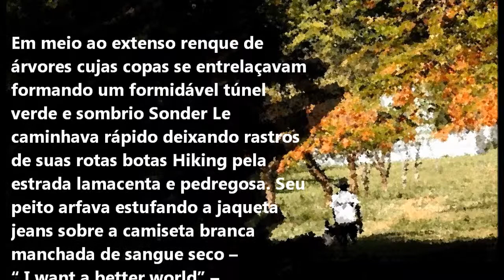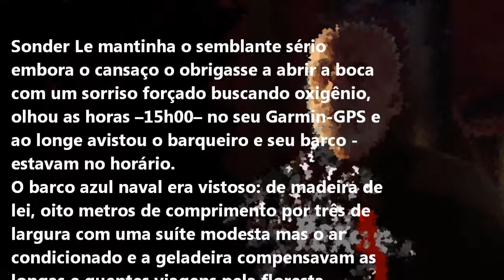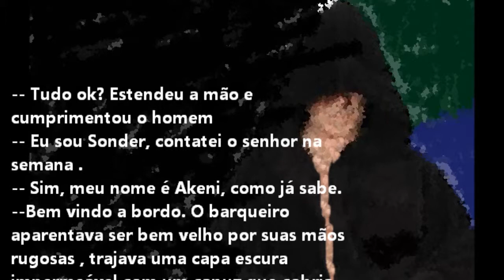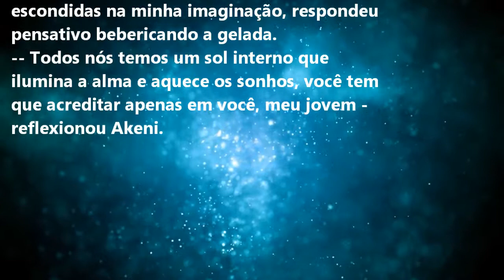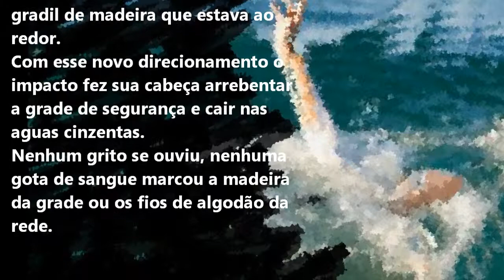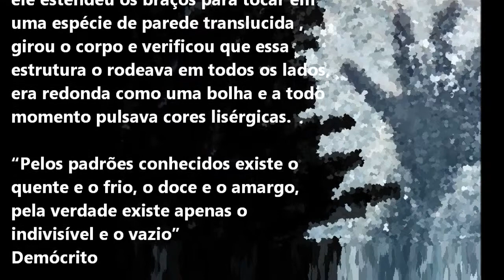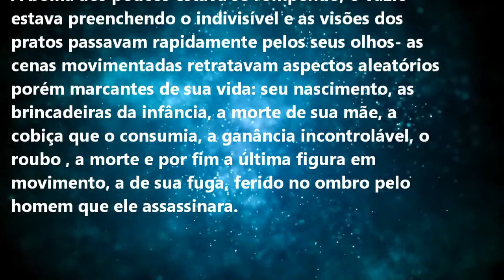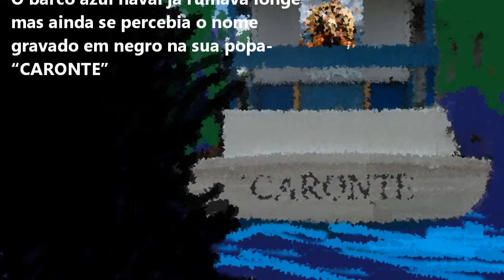O BARQUEIRO (REEDIÇÃO VISUAL)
O barqueiro
Conto : Niels Ant Sörensen
Som : God Particle - Hans Zimmer
Março 2019